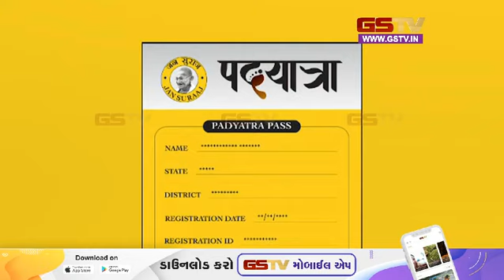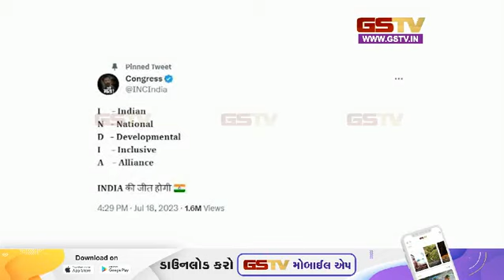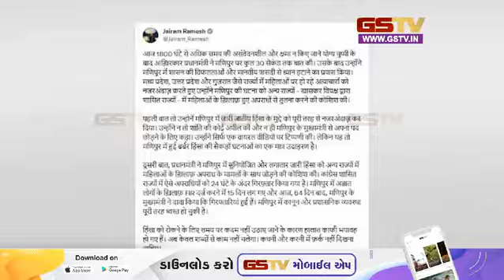अंदर की बात देखे हमारी खास पेशकश | Gstv Gujarati News